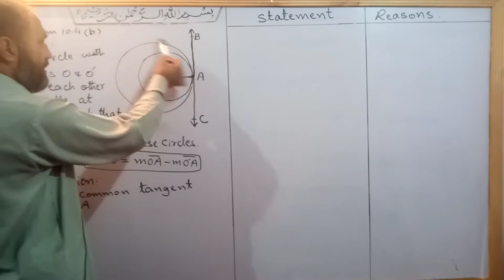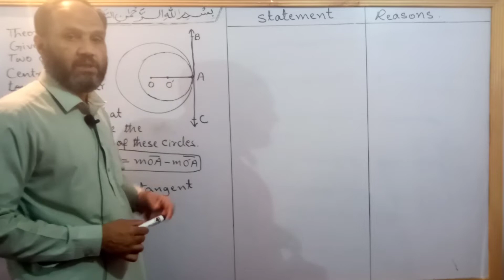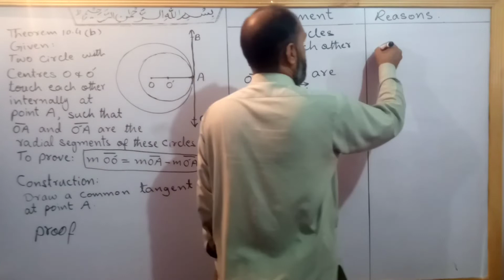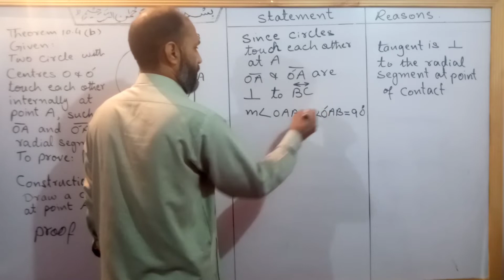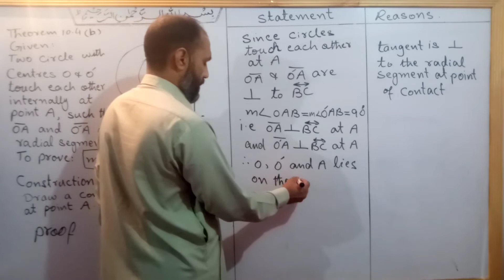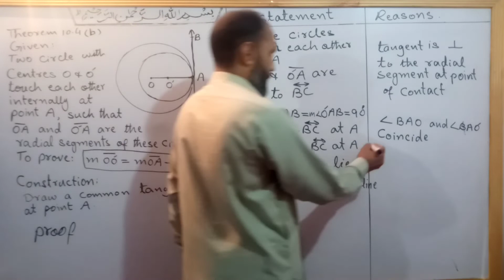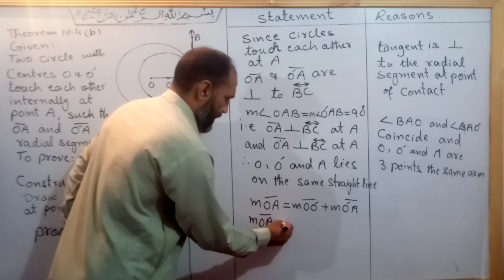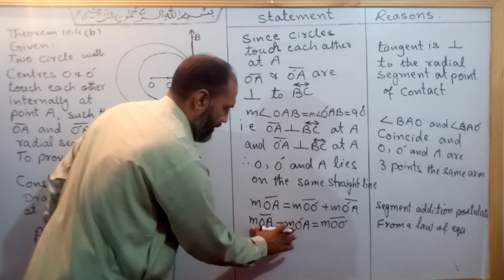Class 10 Maths, Theorem 10.4 (b), Pushto Tutor tech online, kp, If two circles touch internally the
physics 10th All videos in this video the students of class 10 Maths will learn about the proof of theorem 10.4 b